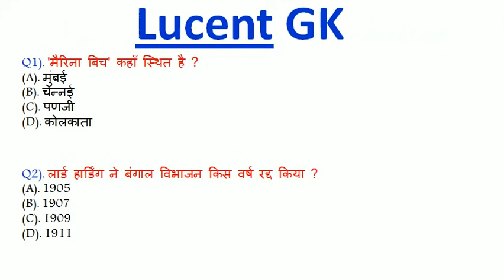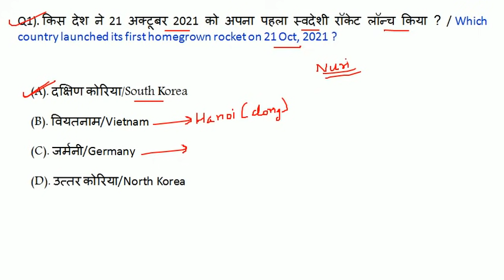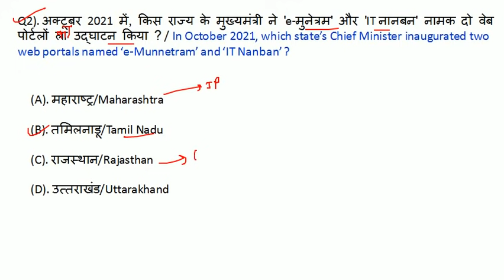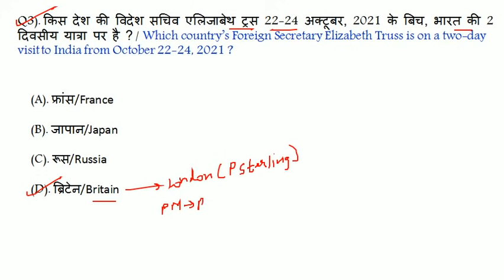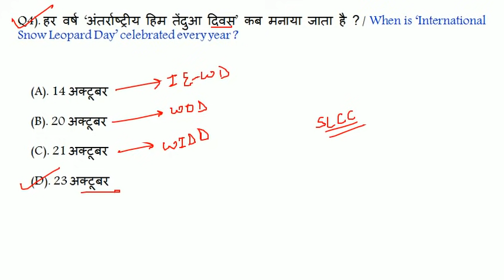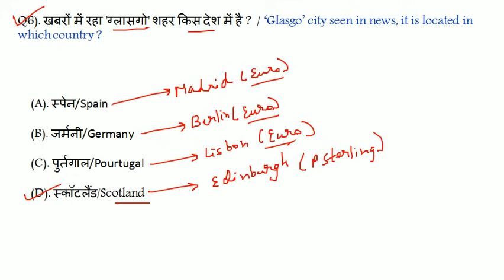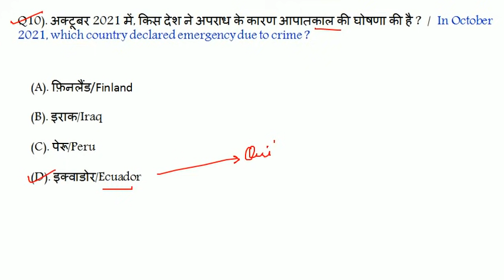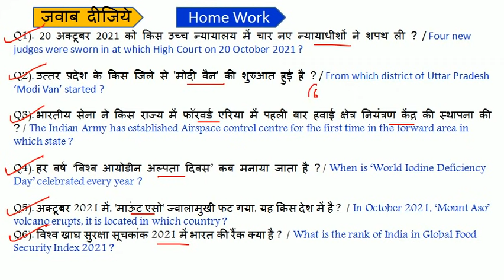23 October 2021 Current Affairs in Hindi | India&World Daily Affairs | Oct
next exam
current affair today | 23 October 2021 current affairs | current affairs in hindi
exampur current affairs today
next exam 23 October 2021 current affairs
23 October current affairs exampur
aaj ka current affairs
23 October 2021 Current Affair

23 October current affairs today
23 October ka current affair
current affair oct 2021
next exam 23 October 2021 current affair
23 October ca by next exam

current affairs
next exam 23 October 2021

23 October next exam current affairs
strategy for next exam 2021
23 October 2021 ka current affairs
23 October ka current affairs
2021 current affairs
most important daily current affair 2021
current affairs by 23 October 2021
23 October 2021 current affairs
23 October ca by next exam
today 23 Oct current affairs
recent current affairs 2021
today 23 Oct current affairs 2021
23 Oct ca by utkarsh classess
23 Oct current affairs by utkarsh classes

23 Oct 2021 Current Affair
23 Oct 2021 Current Affairs

23 Oct Current Affairs in Hindi

current affairs 23 Oct 2021
next exam 23 Oct current affair
utkarsh classes 23 Oct ca

next exam
next exam current affairs 23 Oct 2021
23 Oct 2021 current affairs
23 Oct next exam
23 Oct 2021 ka current affairs
23 Oct ka current affairs

current affairs by bhunesh sir
23 Oct ka current affair
crack exam 23 Oct 2021
23 oct current affairs in hindi